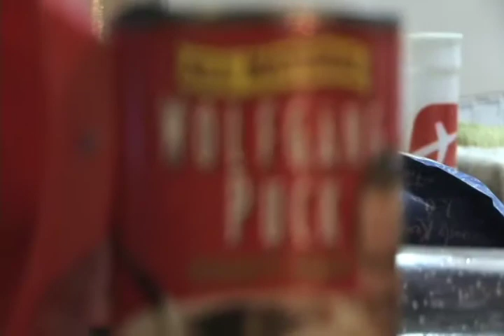Keystone Commercial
Keystone Commercial with bad voice over